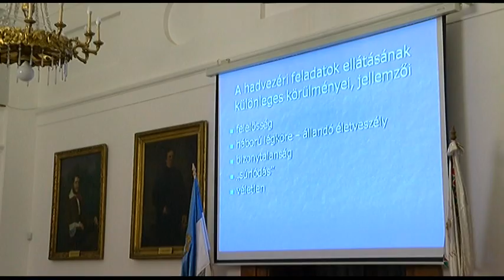Csikány Tamás történész, Görgei Artúr hadvezérről egy új megvilágításban beszélt 20181129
A Tolna Megyei Kormányhivatal kezdeményezésére,a Wosinsky Mór Megyei Múzeum szakmai segítségével évek óta megrendezik a vármegyeházi esték programsorozatot. Legutóbb Csikány Tamás történész, Görgei Artúr hadvezérről egy új megvilágításban beszélt a megjelenteknek.